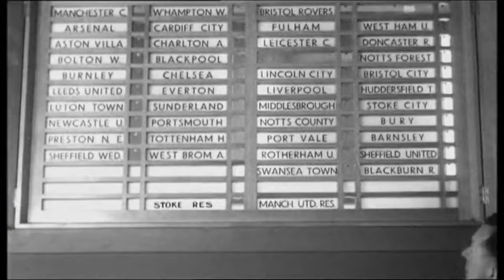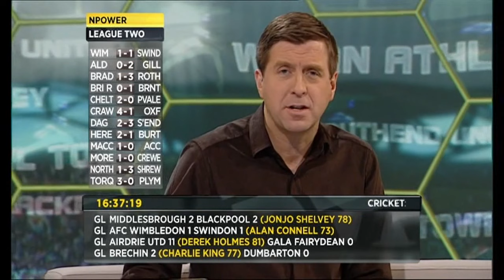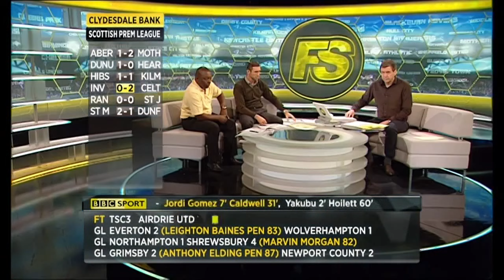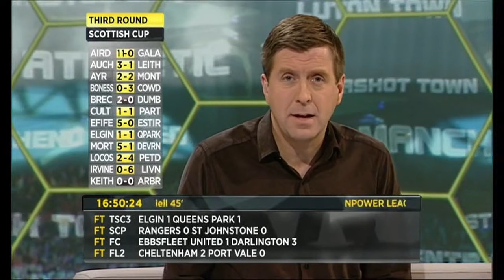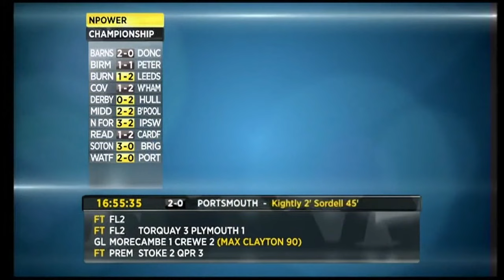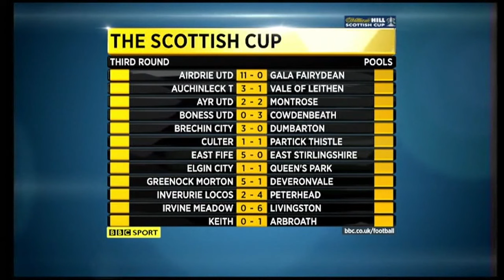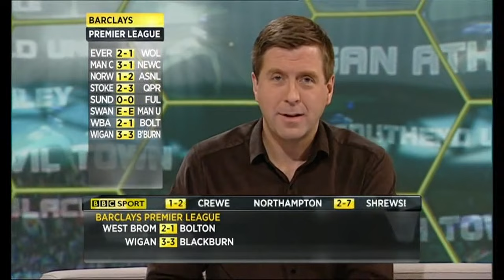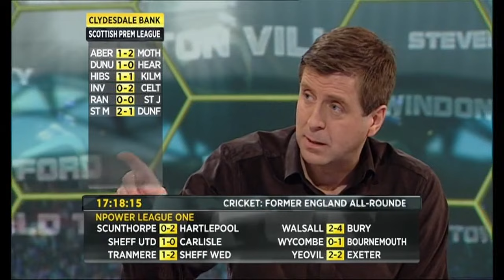BBC Final Score - Saturday 19th November 2011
Presenter - Mark Chapman
Pundits - Garth Crooks and Martin Keown